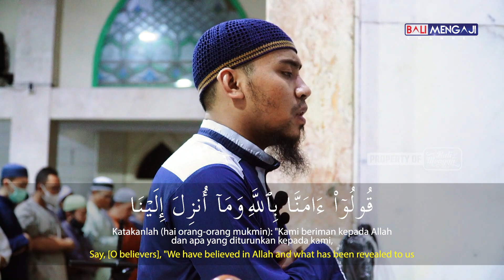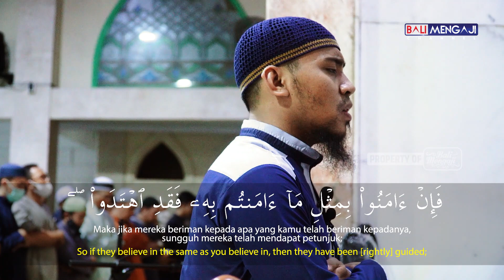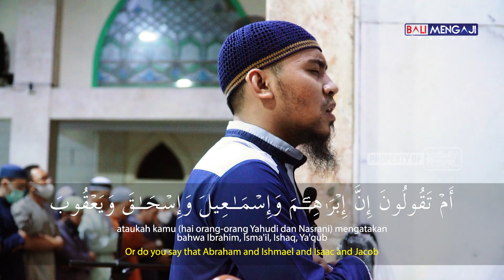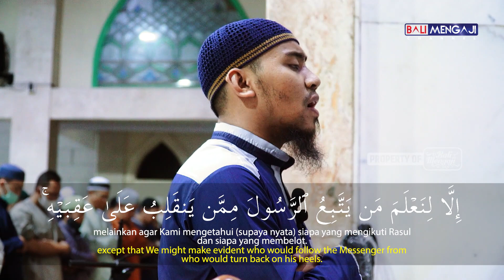(Ramadhan 1443H) Murottal Surah Al Baqarah, Ayat 135-147 - Mashudi Malik Bin Maliki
Sholat tarawih malam ke-5 Ramadhan 1443H